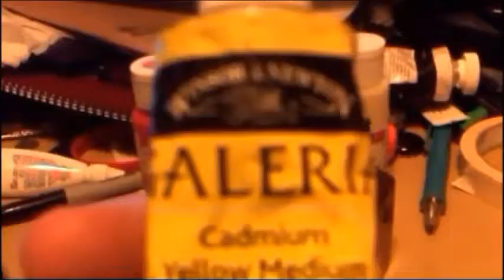7.29.13: WHY?!?!?!? (Day 125)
Why must I have so much trouble with technology?

If you have any ideas for reviews (sheshia and other smoke-able items such as steam stones only please) send us a email, and we'll do what sure can to get our hands on that product and review it.

The song in the intro is called overthrown by Josh Woodward